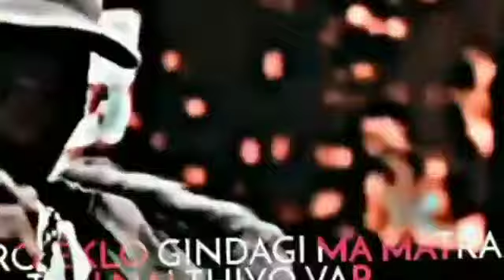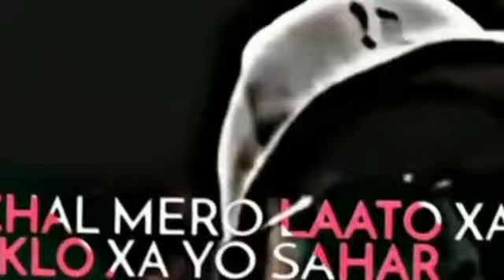new vtn rap (ketiko lagi git gaune thena kunai rahar)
new rap

new rap song in nepal

new vtn rap song  in nepal

new rap 2080 in nepal